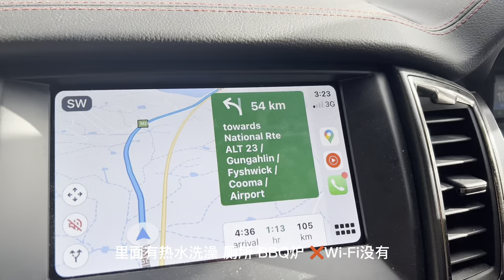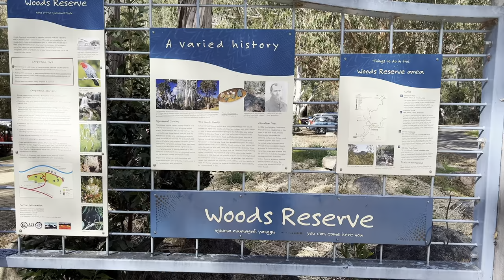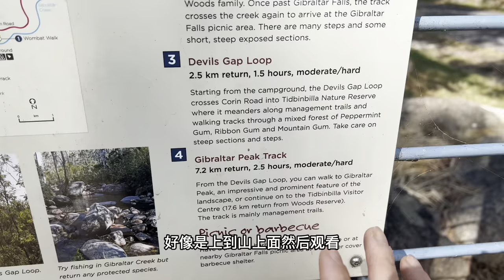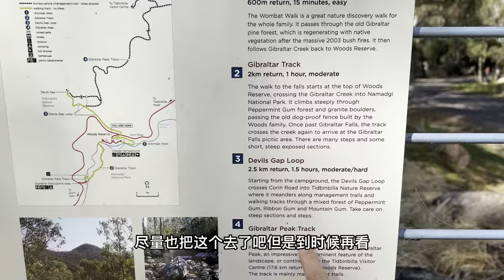【ACT Camping】Woods Reserve Camping Vlog｜Gibraltar Falls｜bushwalking｜slingshot